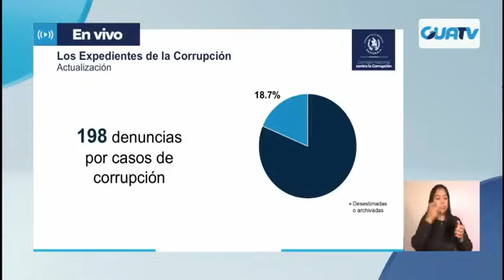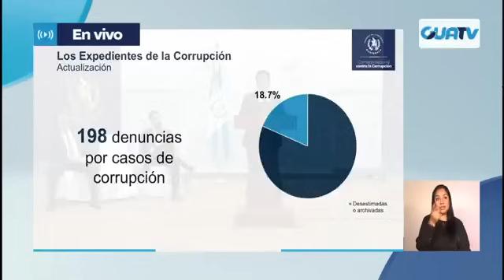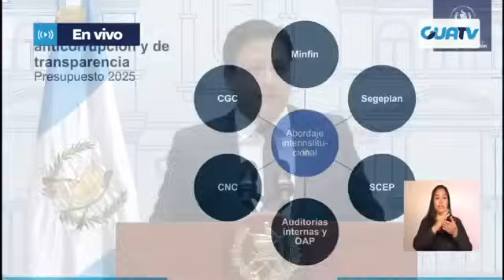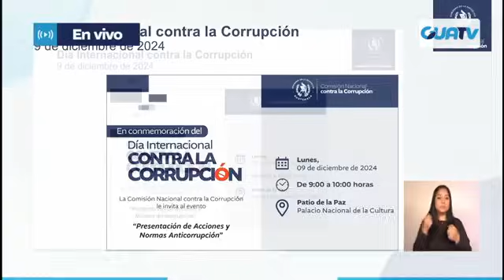SANTIAGO PALOMO DESENMASCARA A CONSUELO PORRAS Y JUEZ FREDY ORELLA POR CANCELACION DE SEMILLA